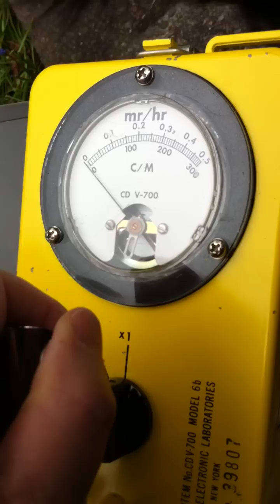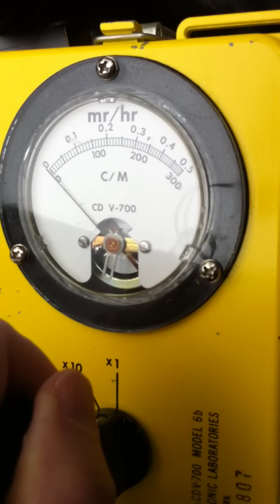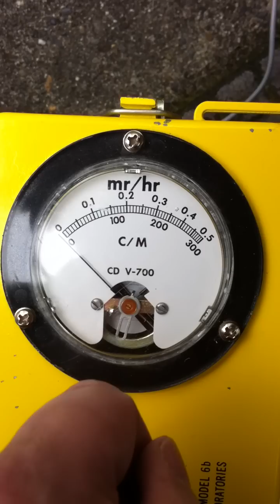Disaster in Japan 4/15/11 Radiation Test on a Cat in Snohomish, Wa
Test for any changes in radiation from a cat on March 20 and April 2, and April 15, 2011. The cat is an outdoor cat and his fur is perfect for picking up radioactive particles.   No significant radiation was found on the cat. I conclude that there is no relevant radiation from Japan that made it to Snohomish, Wa.